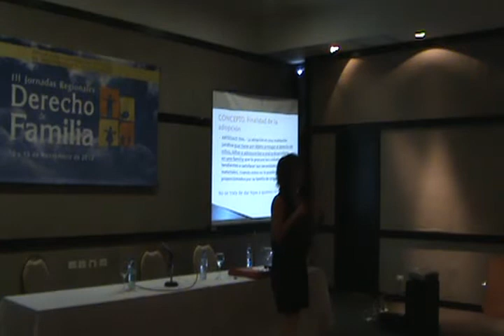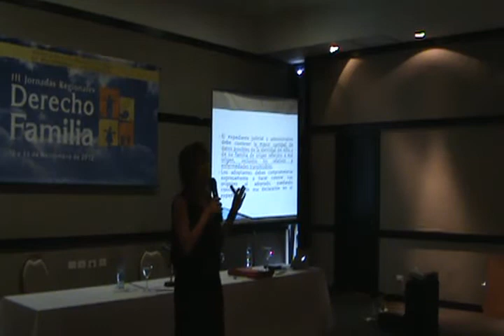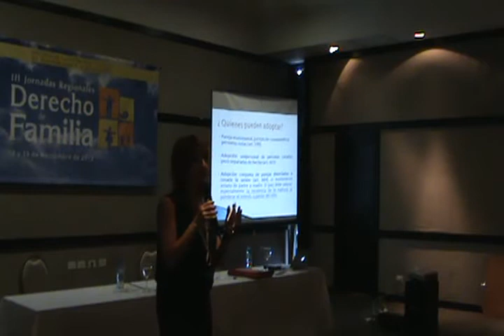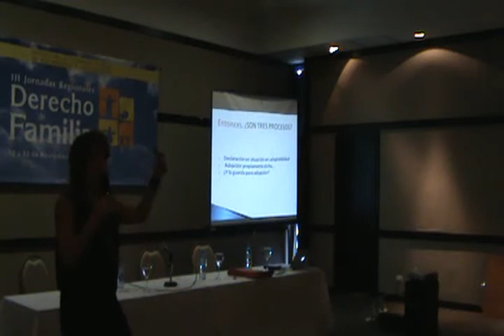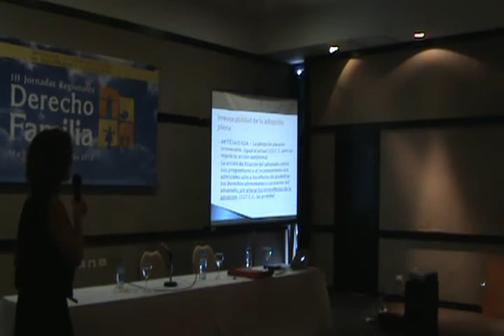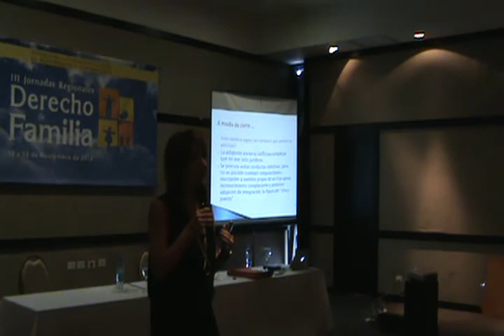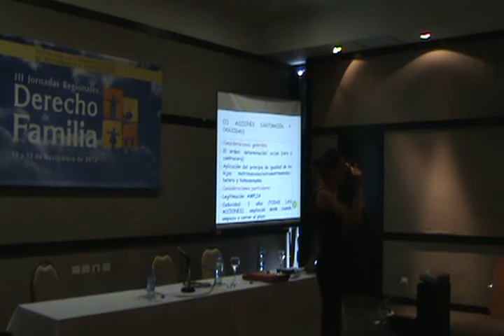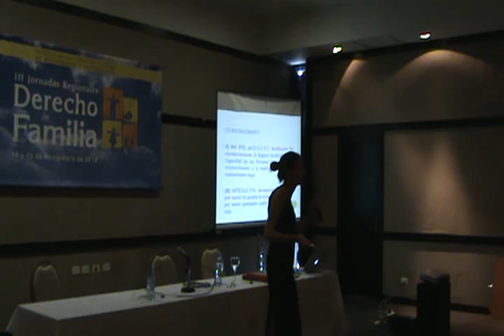ECJ-1009_III Jornadas Regionales de Derecho de Familia:día1-parte10